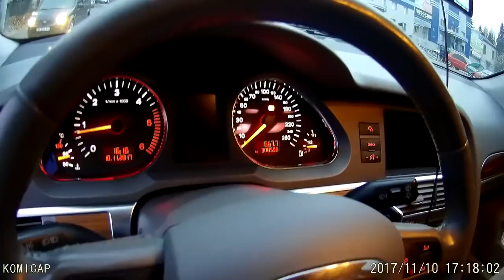Так все таки выгоднее ездить на бляхе